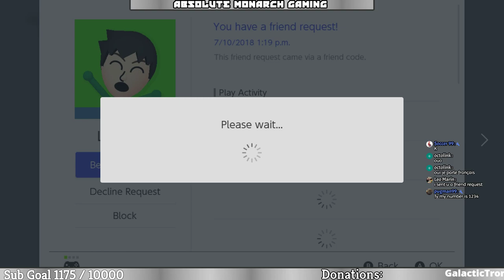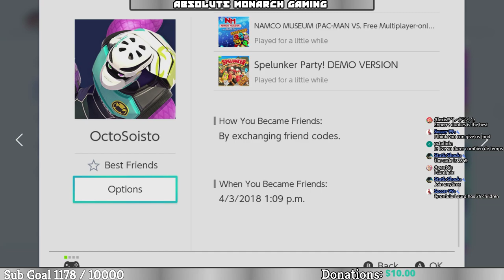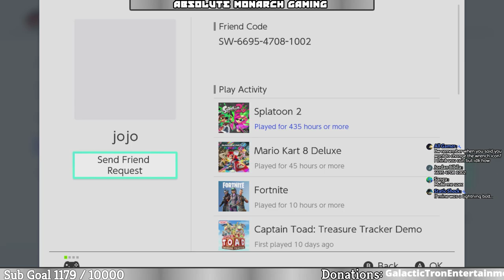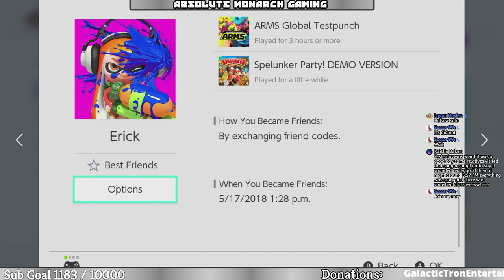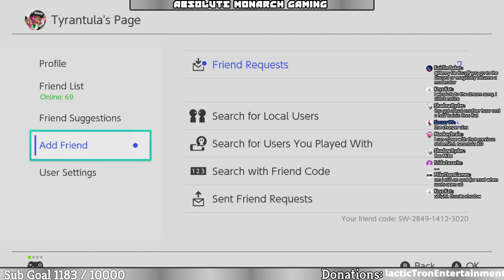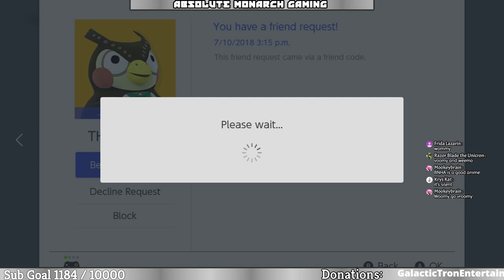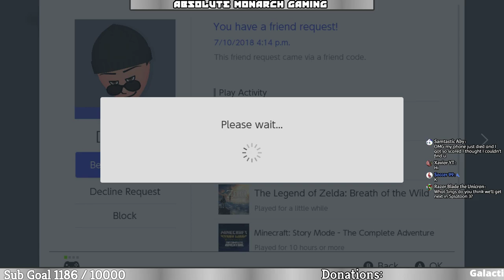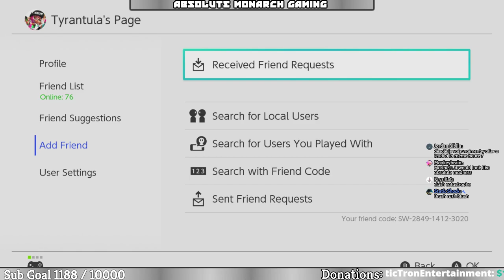AMG Splatuesdays! Splatoon 2 Livestream | With Tyrantula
What's up Youtube - it's time to get messy! But on your best splat gear and let's get to it. We'll dive right into game modes such as Salmon Run, Turf Wars, Private Battles, and on the Occassion League or Ranked Mode! There's tons of variety and fun for everyone. The best part is, you get to join a long!

Be a part of the discussion! Keep in mind new updates are coming soon! Are you excited about Rank X? New Maps, and Weapons? Or what about the new Octo Expansion?